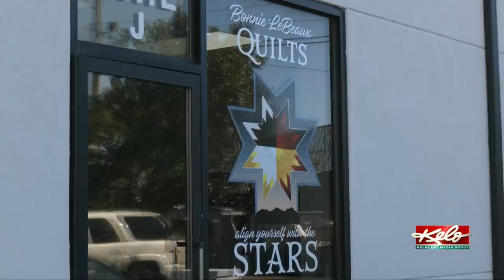Award winning quilter opens up shop in Rapid City